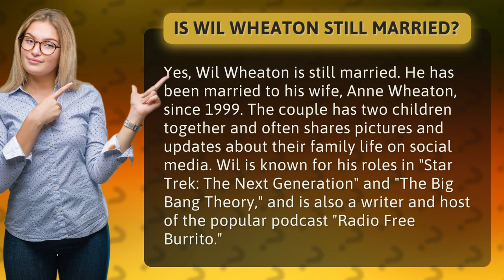Is Wil Wheaton still married?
From the final frontier to family life - Wil Wheaton's journey has been nothing short of fascinating! But, amidst all the glitz and glamour of Hollywood, one question has been on everyone's mind - Is Wil Wheaton still married? The answer is a resounding YES! Join us as we delve into the heartwarming love story of Wil and Anne Wheaton, who have been together since 1999 and are proud parents of two beautiful children. And, if you're a fan of Wil's work in "Star Trek: The Next Generation" and "The Big Bang Theory," you won't want to miss out on his latest projects as a writer and host of the popular podcast "Radio Free Burrito." So, sit back, relax, and get ready to discover the man behind the iconic roles and his enduring love for his wife and family.